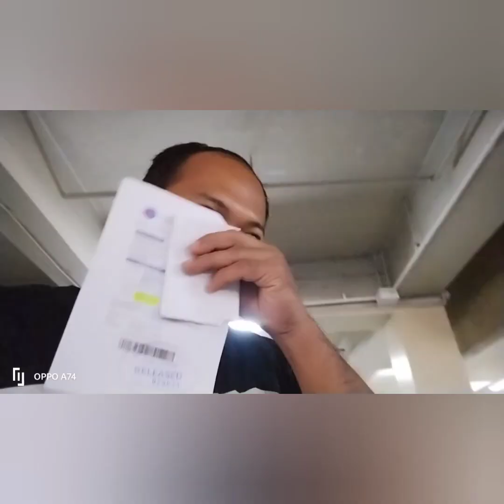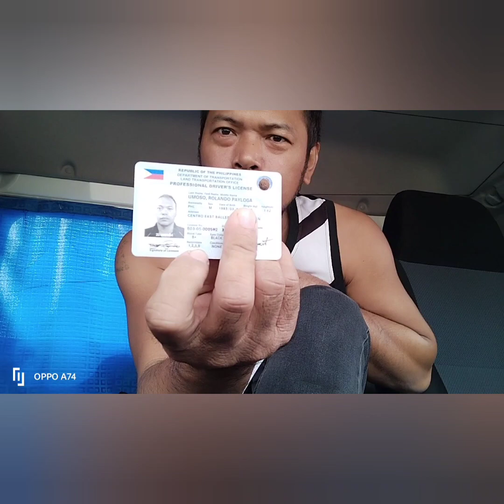UPDATED DRIVER'S LICENSE 10 YEARS NA